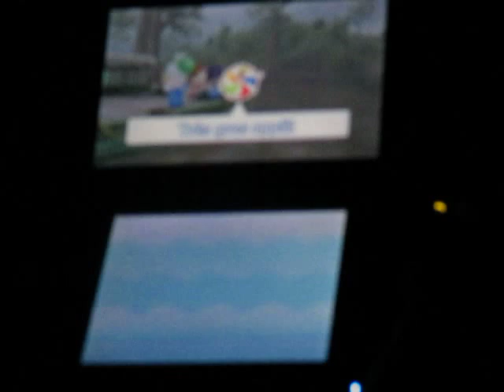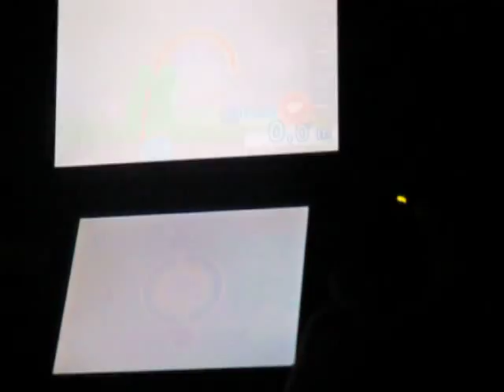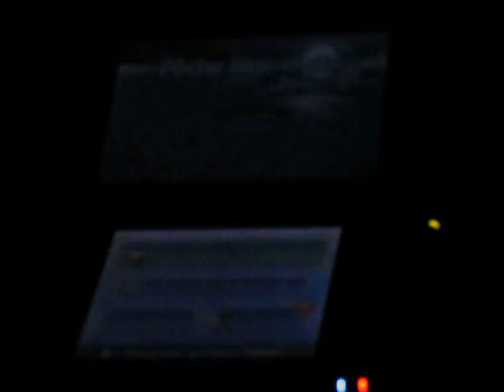Metting StreetPass - Part 91: Legendary Fishing - Almost succeed catching to 0.3m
Je suis passé à 0,3 m de réussir ce défi. Le poisson s'est enfuis tout juste avant que je sors ma ligne de l'eau. Quelle malchance!!